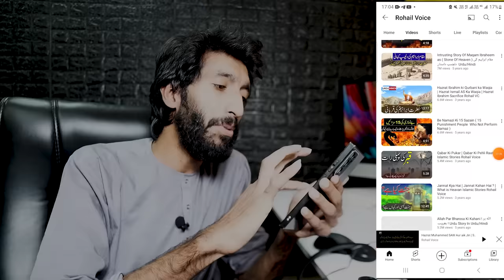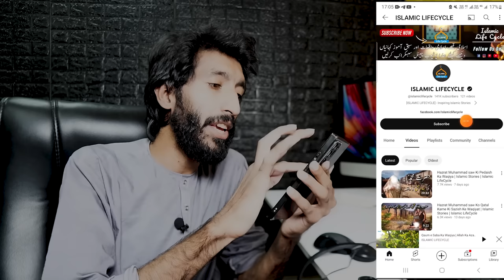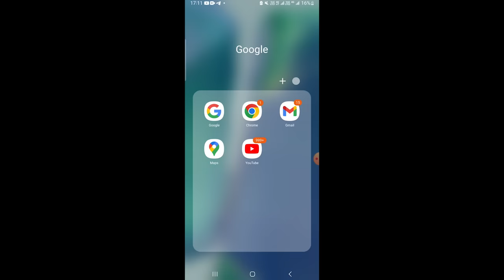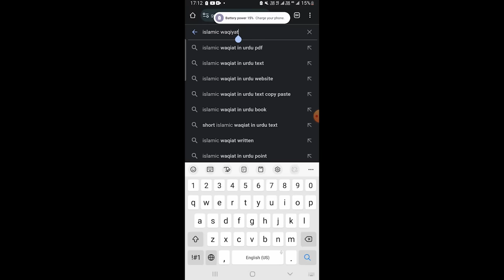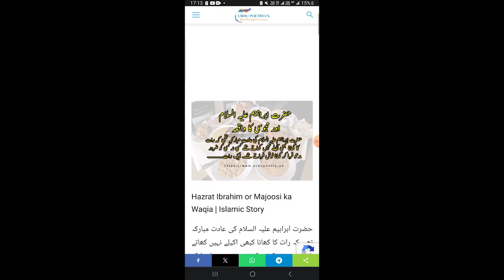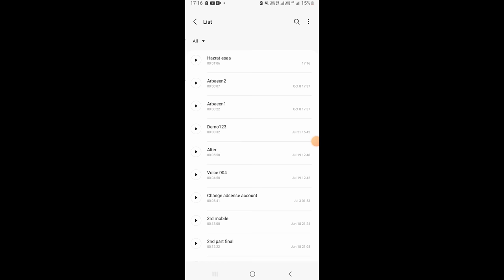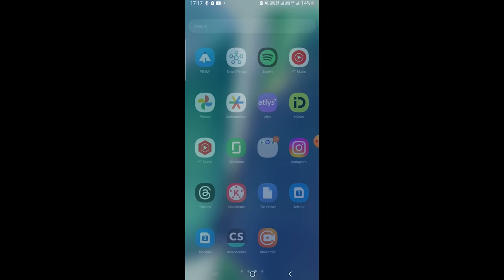Islamic stories in urdu , islamic channel kaise banaye , how to make islamic youtube channel